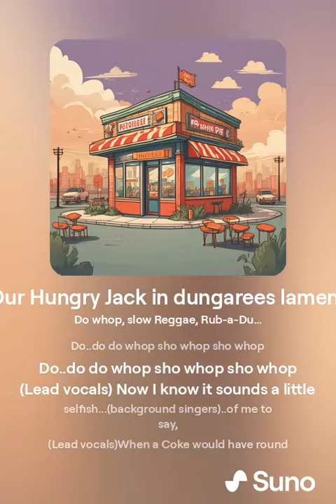Hungry Jack's 90's in dungarees lament